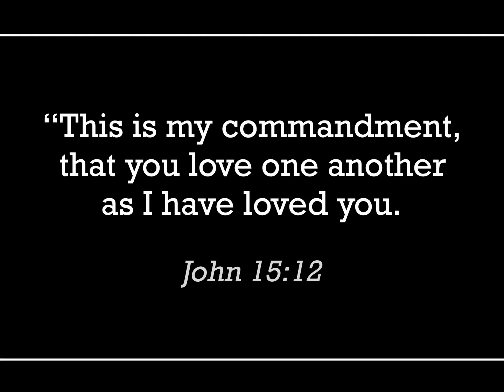Barbeque with my Neighbor Laisy